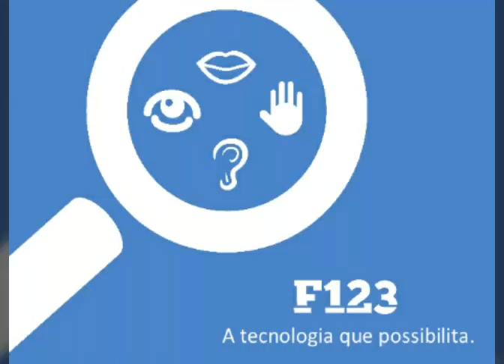Glauber do Ouro - TAG: EscolhaVozLivreF123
Olá!!! Tudo bem??? Preciso do seu apoio nesse instante! Estou participando de um processo seletivo onde a voz mais curtida no YouTube será a voz padrão de um sintetizador para computadores para cegos com abrangência em todo o Brasil!  Acessibidade para todos!!! Me ajude a ser selecionado nesse processo curtindo o Link do YouTube.

Muito obrigado!